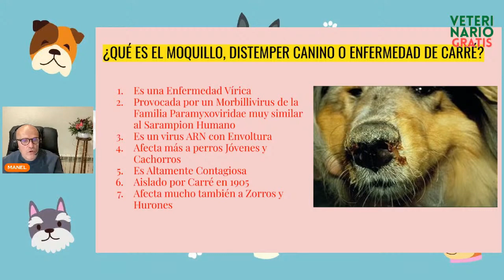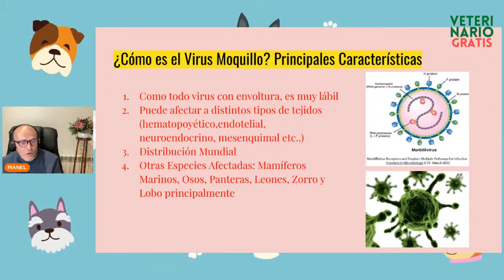🚨 ¿QUÉ ES Y COMO ES EL VIRUS DEL MOQUILLO EN PERROS?👉👉 DISTEMPER o ENFERMEDAD DE CARRÉ 🚨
Sabes ➡️ ➡️ de verdad ❌¿QUE ES EL MOQUILLO EN LOS PERROS?❌ o CÓMO EL VIRUS MOQUILLO, pues en este vídeo te damos las CLAVES, para conocer más a fondo esta enfermedad conocida también como DISTEMPER O ENFERMEDAD DE CARRÉ

💝 AHORA PUEDES AYUDARNOS SIN QUE TE CUESTE NADA 💝  👉 SOLO ENTRANDO EN AMAZON PARA TUS COMPRAS HABITUALES CON ESTE LINK 👉
✅ Y SI ADEMÁS COMPRAS ALGO, PUES... 👉 👉 👉 ¡¡¡ UN MILLÓN DE GRACIAS !!!